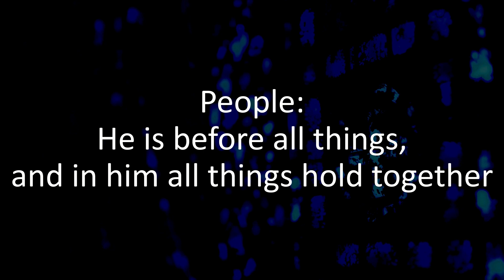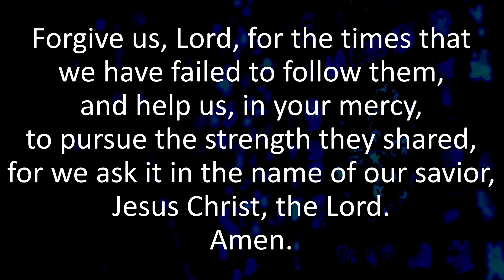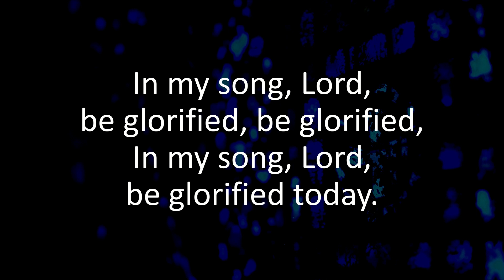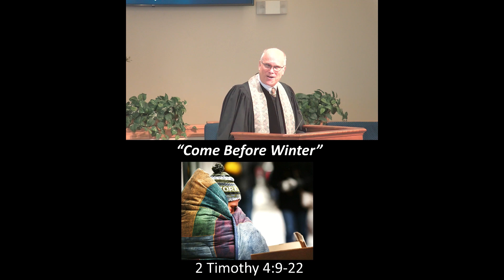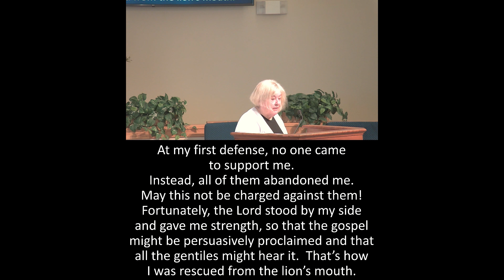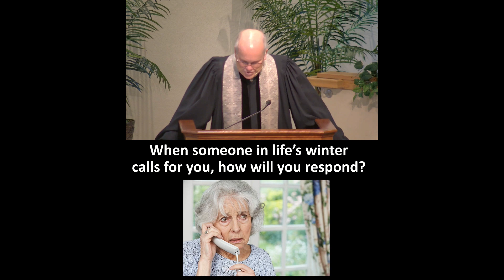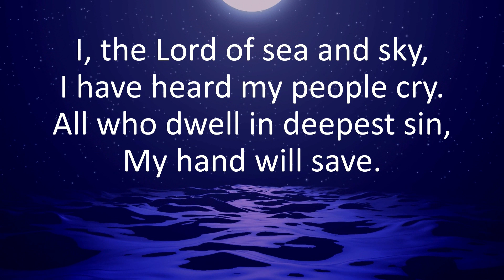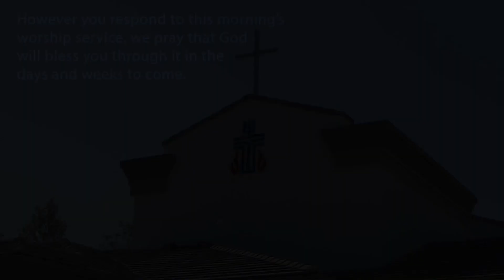Grace Presbyterian Webcast Oct. 8, 2023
2 Timothy 4:9-22 "Come Before Winter" Pastor Neal Neuenschwander